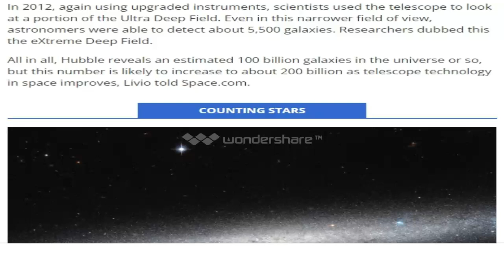عودة أحمد الطنطاوي الى مصر...تعرف على كواليس ترشحه للرئاسة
ويتولى الرئيس عبد الفتاح السيسي الحكم بتأييد ودعم من جميع المواطنين منذ عام 2014 تحديدًا يوم 8 يونيو، وقام بالترشح للرئاسة مرة أخرى بعد انتهاء الفترة الأولى من الحكم في يونيو 2018، حيث الانتخابات الرئاسية الأخيرة لمصر.
وشهدت الانتخابات الرئاسية 2018 بفوز وتأييد كاسح للرئيس السيسي، 157 ألف تصويت و60 ناخبًا في الخارج، و24 مليونًا و97 ألفًا و92 ناخبًا بنسبة 41.05٪.

أحمد محمد رمضان الطنطاوي والمعروف باسم أحمد طنطاوي أو أحمد الطنطاوي (25 يوليو 1979)، هو سياسي مصري وعضو مجلس النواب المصري السابق عن دائرة دسوق وقلين بمحافظة كفر الشيخ. وهو أحد أعضاء "تكتل 25/30" البرلماني. ويعمل أيضًا صحفيًّا في جريدة الكرامة.